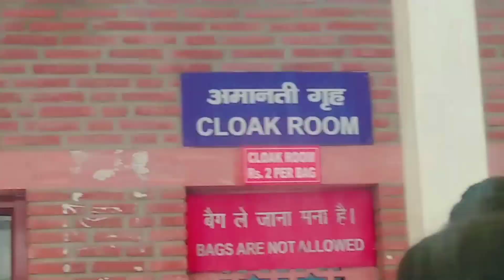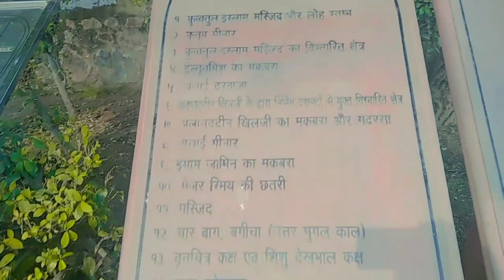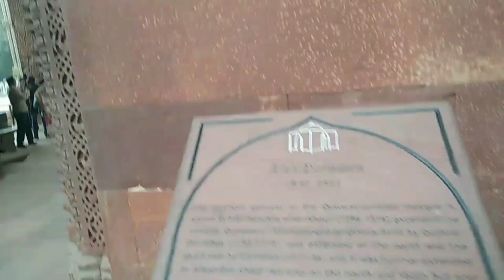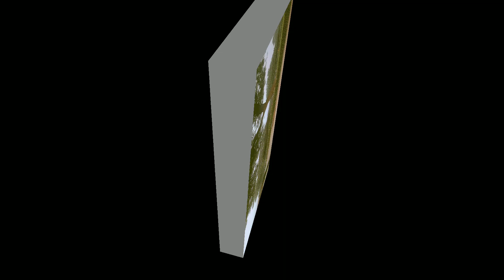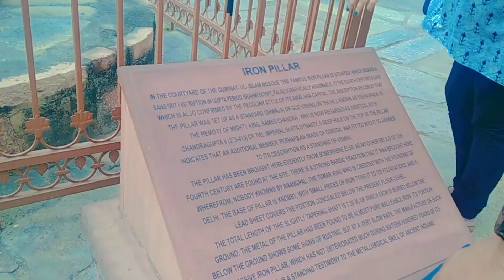India Marvel's-Qutum Minar || Vist Historical Monuments || Mehroli park |#@nehuuu25